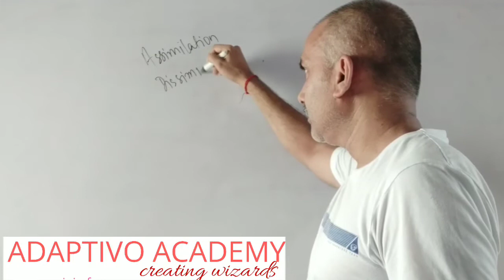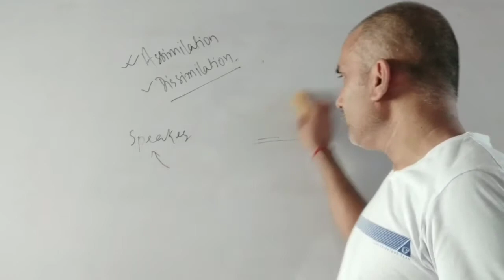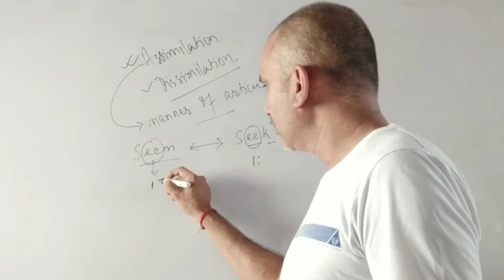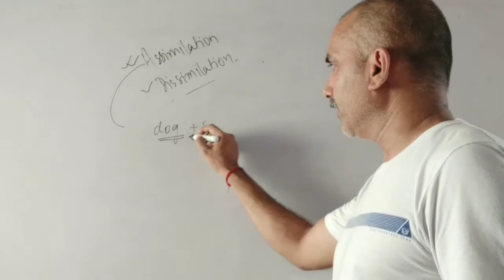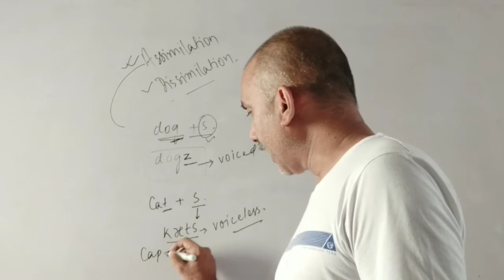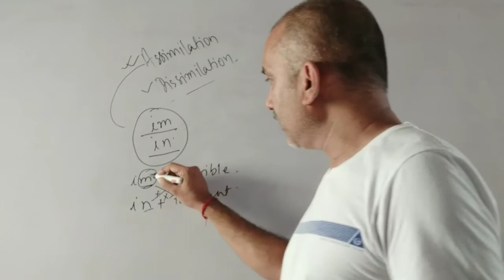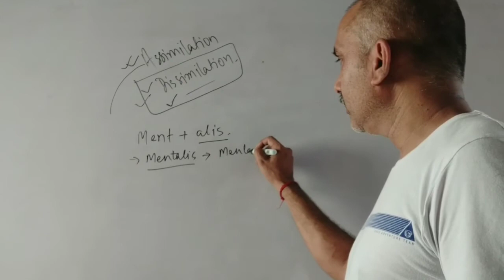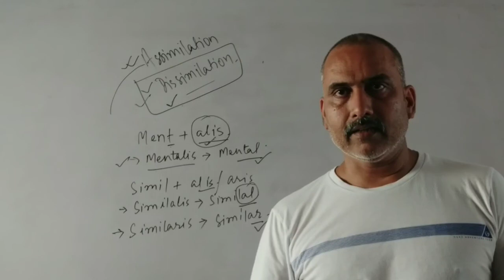Assimilation & Dissimilation | English language course for BA MA nta NET CTET by Raghwendra Rathour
Assimilation and Dissimilation are part of language rules that determine the articulation of sounds and sound segments in clear and meaningful way . Questions particularly short notes are asked in university exams and objective questions may also be asked in competitive exams such as nta NET and CTET. this is also useful for all those who want to improve their knowledge of English language.